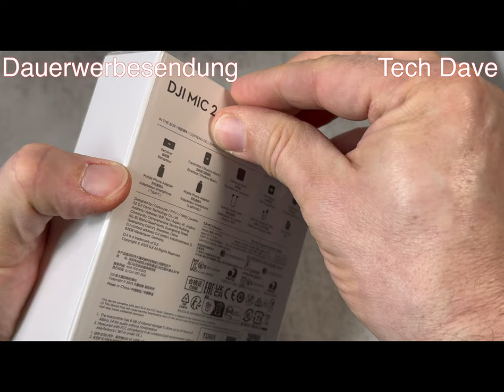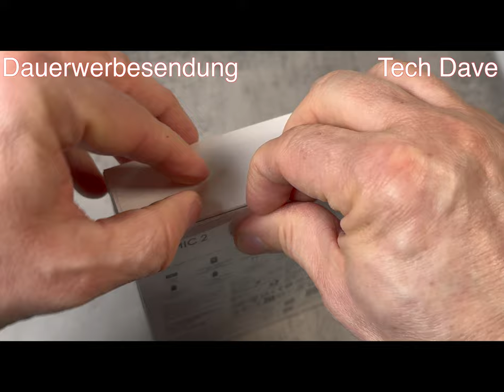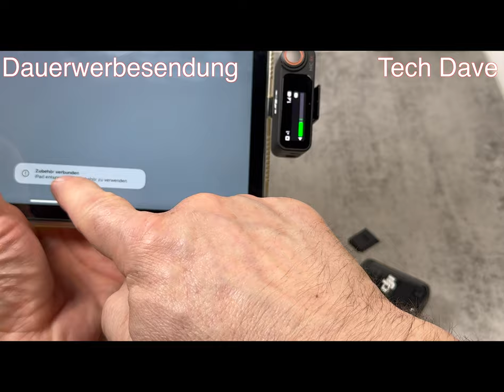DJI MIC 2 mein erster Eindruck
Produkte:
Mein erster Eindruck
DJI Mic 2 (1 Sender + 1 Empfänger), kabelloses Mikrofon mit intelligenter Rauschunterdrückung, interne 32-Bit-Float-Aufnahme, optimierter Sound, 250 m Reichweite, Mikrofon für iPhone, Android

DANKE!